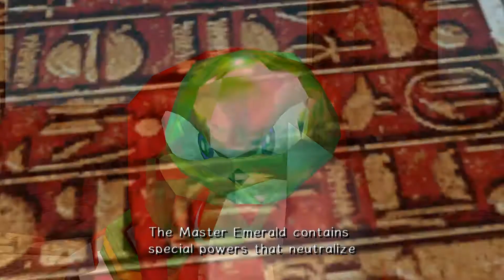Sonic Adventure 2: Battle Part 11: Sonic's Greatest Enemy, Awakens!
Welcome to Part 11 of Sonic Adventure 2! Today, we begin the Dark Side Story Mode, as Dr. Eggman releases the mysterious "Project Shadow". This time, the maniacal doctor's fully determined in realizing his own utopia become a reality at long last. Will this guarded research project turn out to be the ultimate ally? Or will this new creature become the ultimate thorn in Eggman's side!